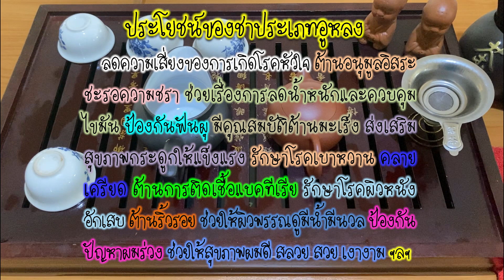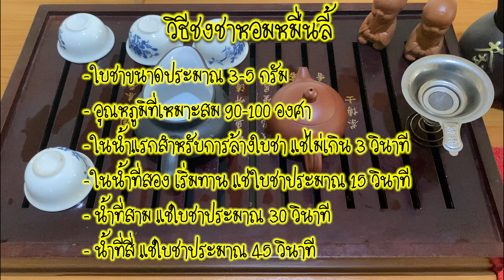ชาจีน : รสชาติชาอู่หลงหอมหมื่นลี้ (Osmanthus Tea)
ชาแต่ละชนิดให้รสชาติไม่เหมือนกัน
แม้เก็บจากต้นเดียวกัน และชื่อชาชนิดเดียวกัน ก็ไม่สามารถให้รสชาติที่เหมือนกันได้
ดังนั้นท่านใดชงชาออกมารสชาติแบบใด และอยากให้ผมรีวิวชาชนิดใด
ก็สามารถคอมเม้นต์ใต้คลิปได้เลยครับ
/// ติดต่อจอมยุทธ์ได้ที่ ///
ID Line : piratejo

/// ตัวแทนในการจำหน่ายชาในคลิปนี้ ///
ร้านใบชาเซียมเฮงฮวด เยาวราช Sen Xing Fa Tea Shop
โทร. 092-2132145